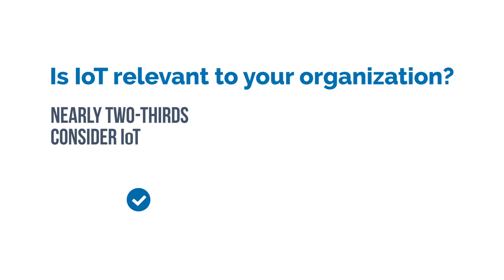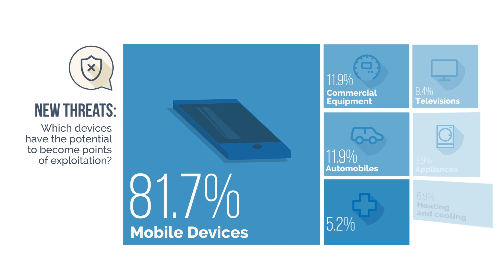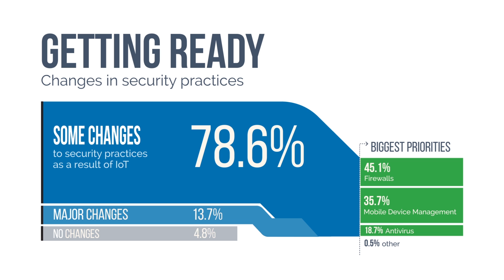Internet of Things… Is it time to fear the dark side? | GFI Infographic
What is the Internet of Things? According to 43% of IT administrators, the term Internet of Things means ‘Making everything Internet enabled and addressable.’ Surprisingly, however, 25% do not know what IoT is.